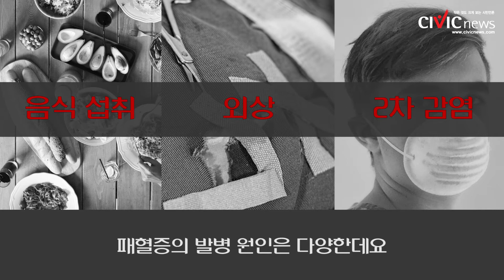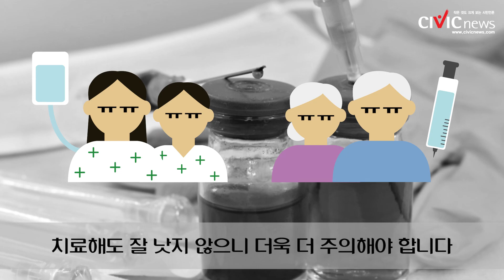패혈증이란 무엇일까요?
가수 신해철, 김영삼 전 대통령, 배우 문지윤, 무하마드 알리 선수, BJ 이치훈 이 다섯 사람 모두 패혈증으로 목숨을 잃었는데요.

 누구에게나 올 수 있는 '패혈증'은 과연 어떤 질병이며 원인은 무엇일까요?